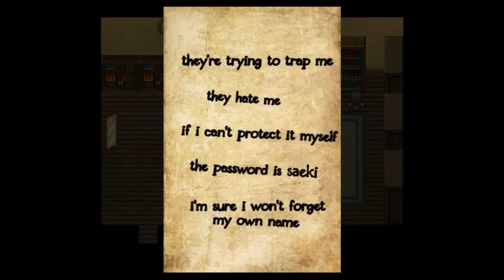UberMonsta Plays! - Paranoiac - Part Two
A subscription would give you much more love. :D

XOXO
- UberMonsta